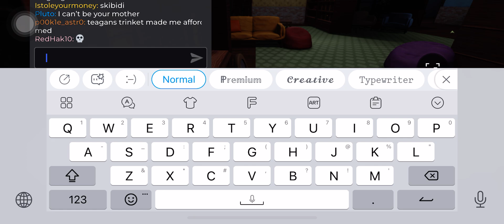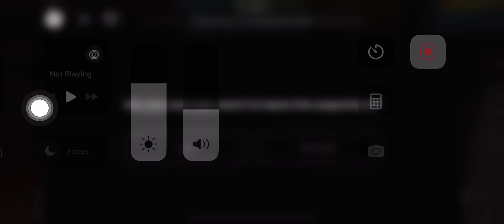watch me suffer in dandys world😭